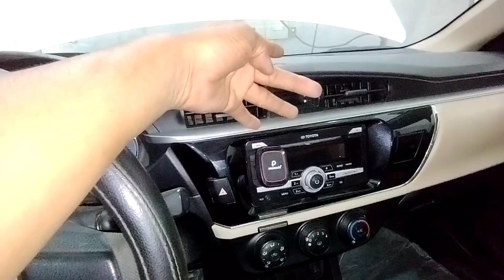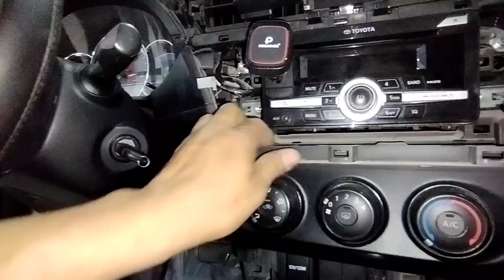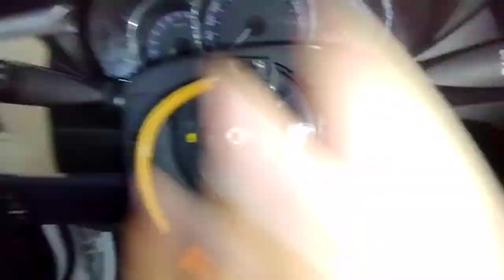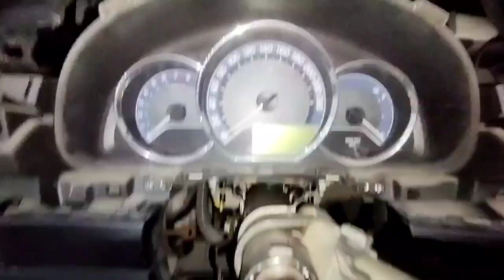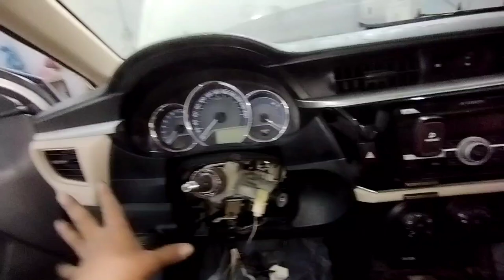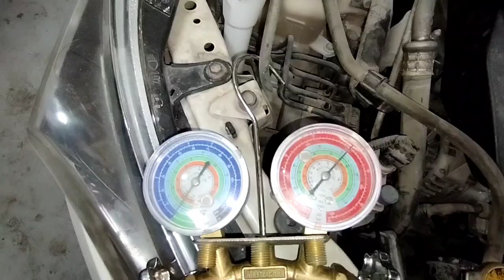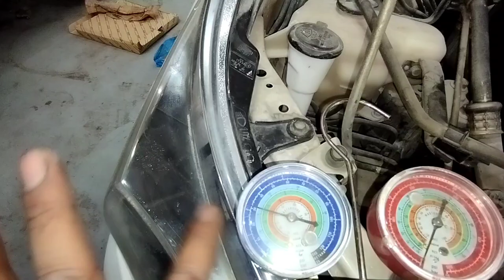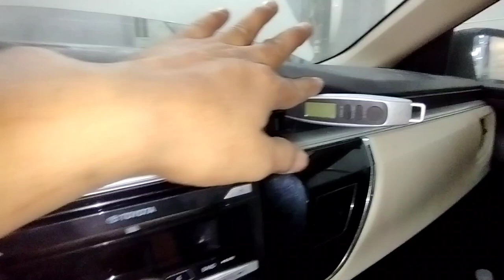2015 toyota corolla evaporator replacement?toyota corolla dash removal?toyota corolla ac not working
work

audi cars
mercedes-Benz cars
BMW cars
jaguar car
mitsubishi car
Aston Martin cars
Haval cars
Fisker cars
BYD cars
Datsun cars
Isuzu cars
OLA cars
McLaren cars
Bentley cars
Ferrari cars
Maserati cars
Bugatti cars
Tesla cars
MINI cars
Lamborghini cars
Lexus cars
Porsche cars
Rolls-Royce cars
Nissan cars
Volvo car
Citroen cars
Jeep cars
Renault cars
Land Rover cars
MG cars
Skoda cars
Volkswagen cars
Honda cars
Kia cars
Toyota cars
Mahindra cars
Tata cars
Hyundai cars

car detail
company name =TOYOTA
car name =COROLLA
model=2015
fuels type=PETROL